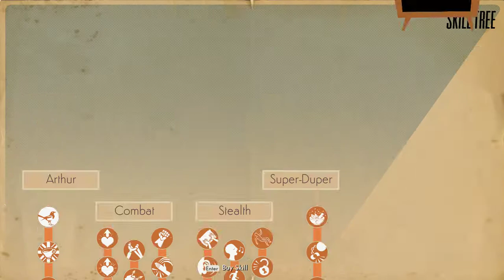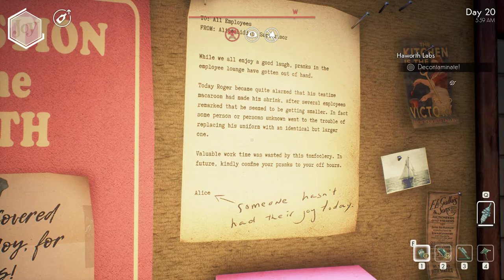[We Happy Few] Part 40 Haworth Labs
Taking place within the mid-1960s, following an alternative version of World War II, players take control over one of three characters, each of whom seek to complete a personal task while escaping the fictional city of Wellington Wells – a crumbling dystopia on the verge of societal collapse, due to the overuse of a hallucinogenic drug that keeps its inhabitants blissfully unaware about the truth of their world, while leaving them easily manipulated and lacking morals.